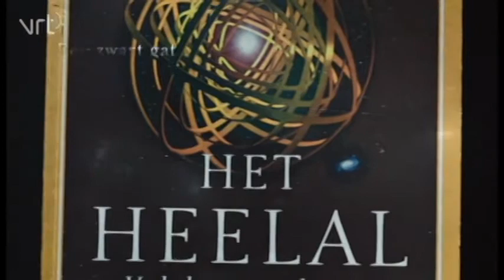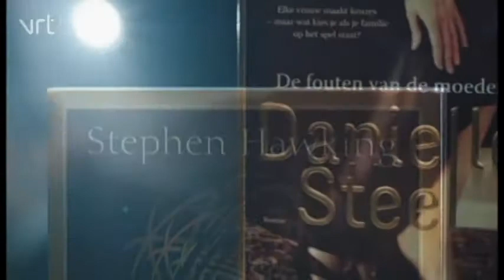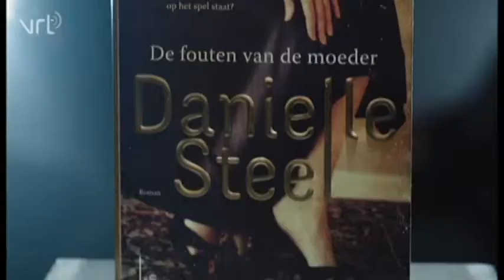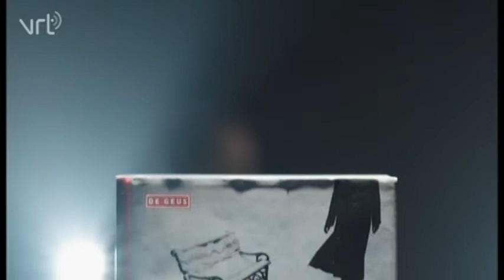Leren boeken ons emoties beter begrijpen?